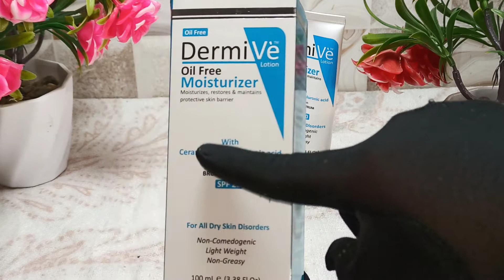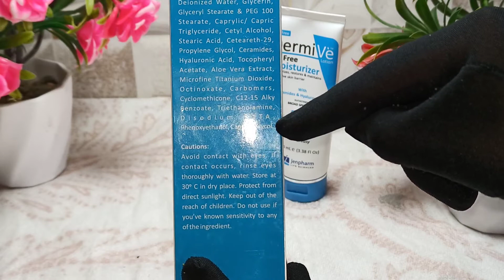Dermive moisturizer oil free|| honest review jenpharm product|| Arooj Fatima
Today ! honest review jenpharm product.